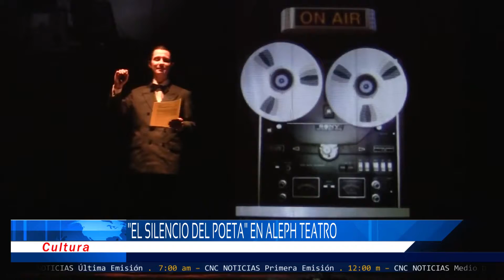CNC Noticias Pasto - "El Silencio del Poeta" en Aleph Teatro